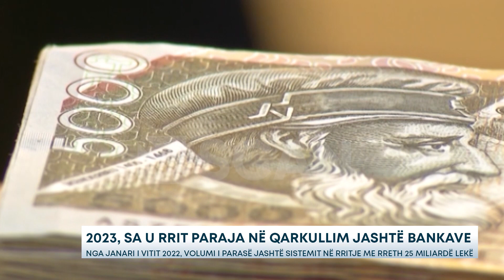2023, SA U RRIT PARAJA NË QARKULLIM JASHTË BANKAVE